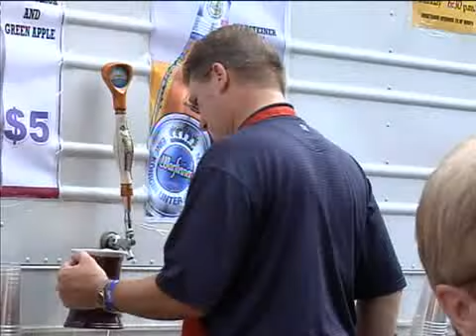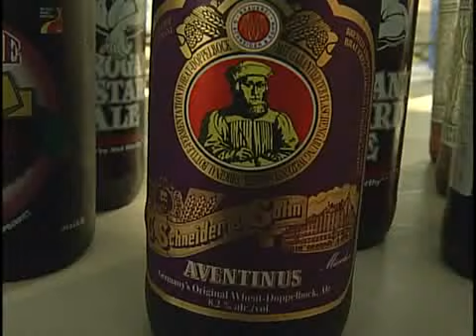Oktoberfest at DAI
Oktoberfest means Fall is here for sure